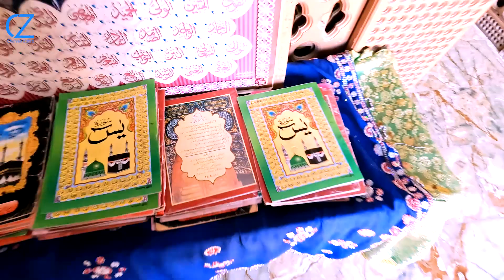رفته بودیم زیارت کرانی😊